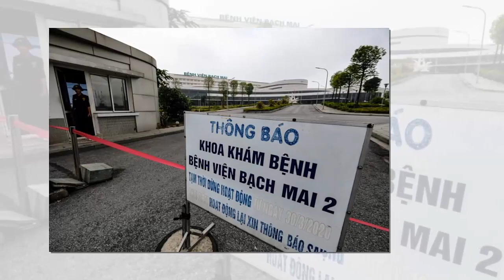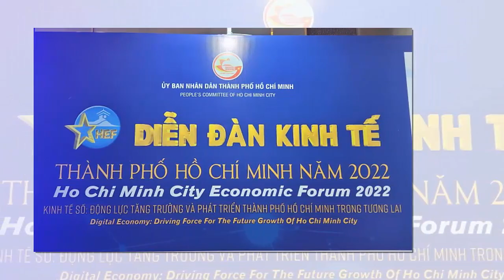Tin khẩn VIỆT NAM mới nhất 4/06/2024//Tin nóng Việt Nam Mới Nhất Hôm Nay | Tin Nóng Đất Việt